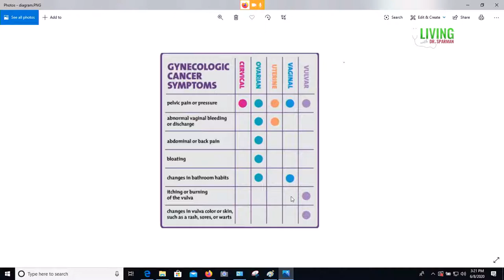Living with Dr Sparman Breast, Ovarian and Uterine Cancers part 2, Symptoms and Treatment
Session 7 - Breast, Ovarian and Uterine Cancers